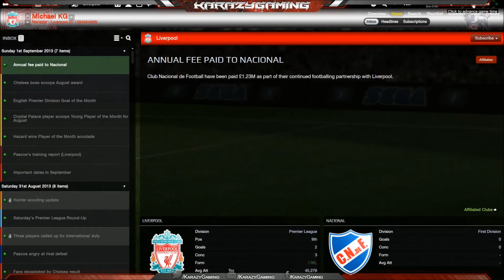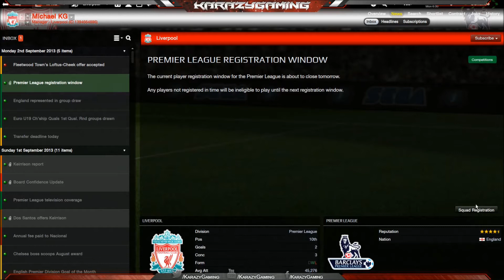FM 2014 | Liverpool [#5] | WE NEED TO CHANGE SOMETHING!